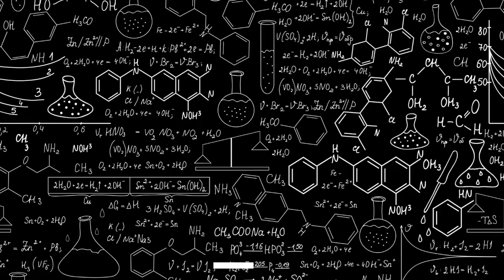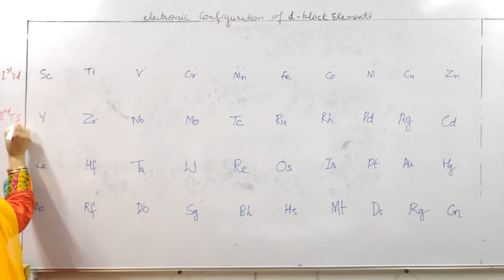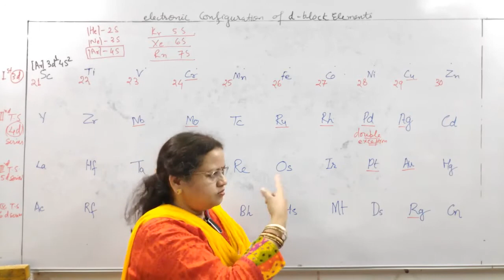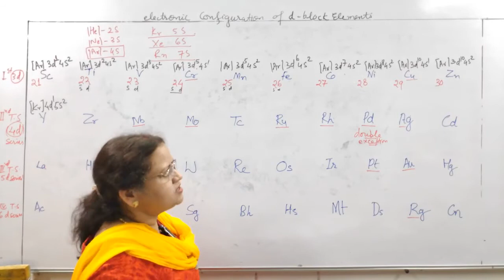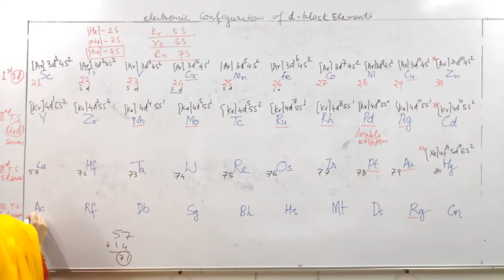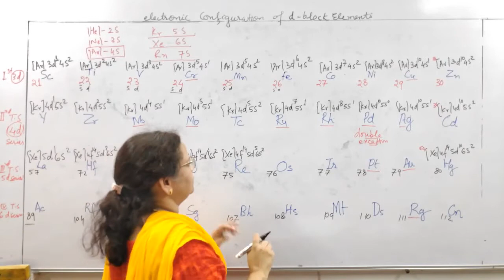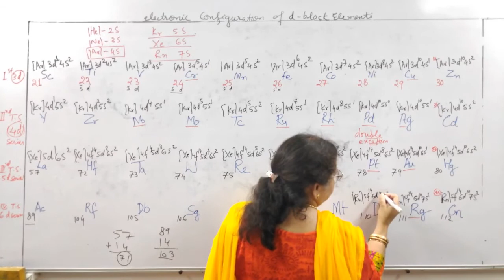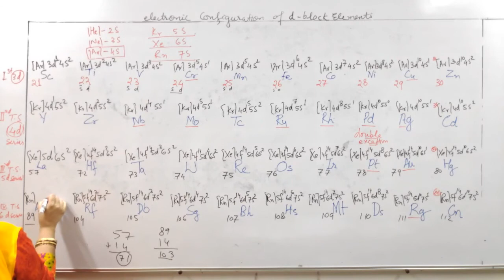1#Electronic configuration d block elements